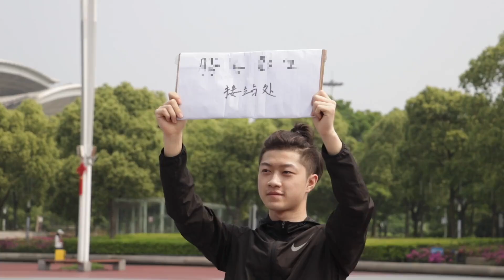武汉体育学院：我和我的祖国「快闪」︱Wuhan Sports University, China